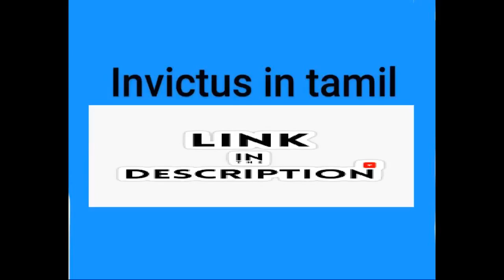NEW ENGLISH FERRY CLASS 8 =INVICTUS SUMMARY TAMIL= LINK IN DESCRIPTION